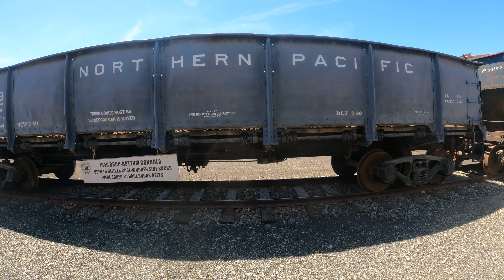Northern Pacific Railway Museum, Toppenish, video 1, part 2, 5k 30fps 2880p30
This is the Northern Pacific Railway Museum in Toppenish, Washington.